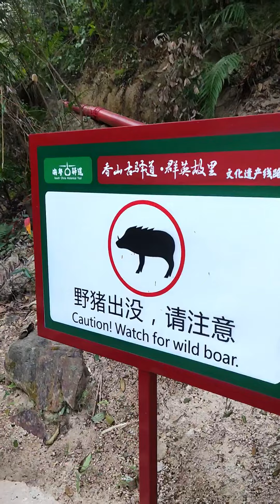Feng huang shan mountain hiking, zhuhai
Fenghuang Shan is a mountain in Zhuhai, Pearl River Delta and has an elevation of 72 metres. Fenghuang Shan is situated nearby to the localities Liwu and Dongkengcun.